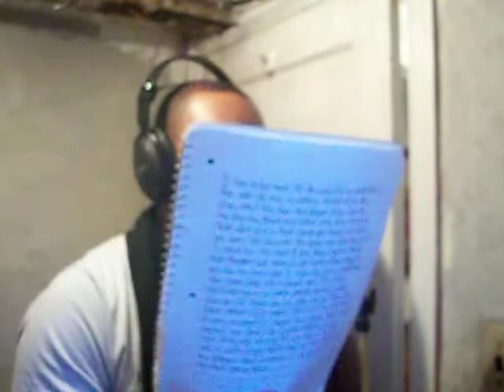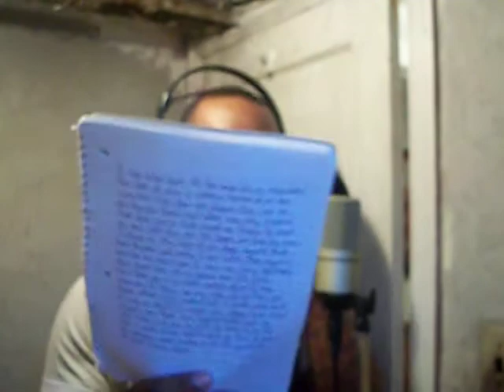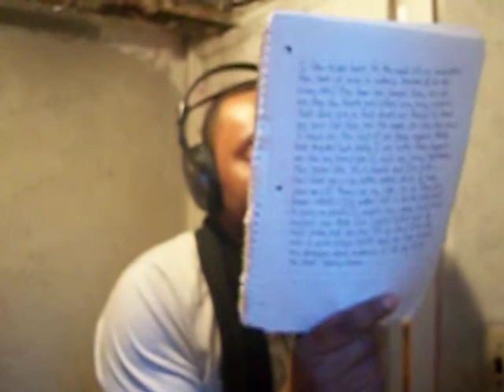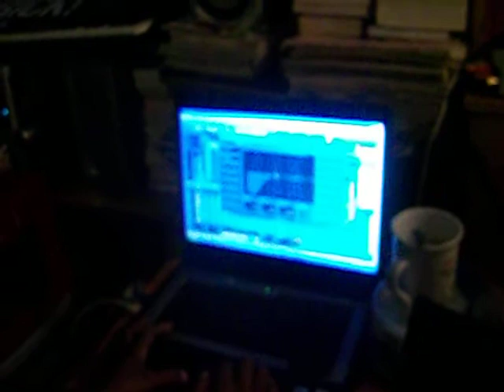Shotty & Ron In-Studio Vlog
Making of Slow Jam (Erotica)